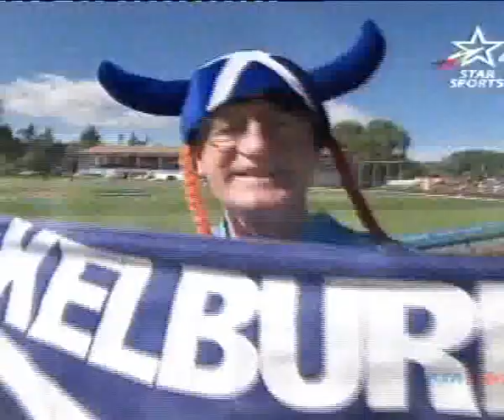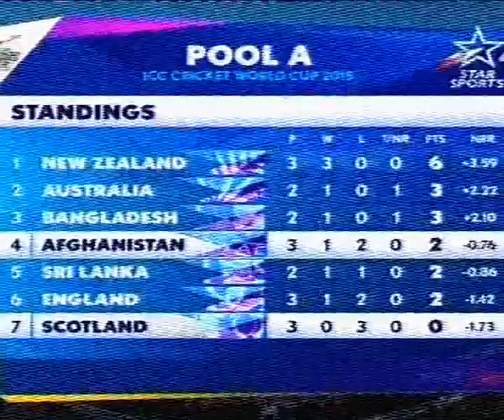CRICET LOVE YOU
د سکاټلنډ پر وړاندې د افغانستان د کرکټ لوبې بریا